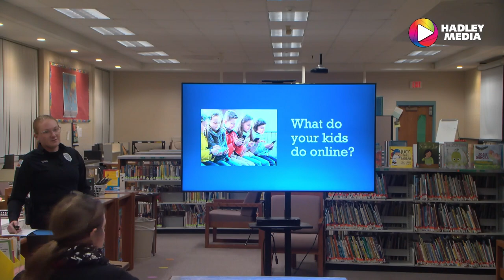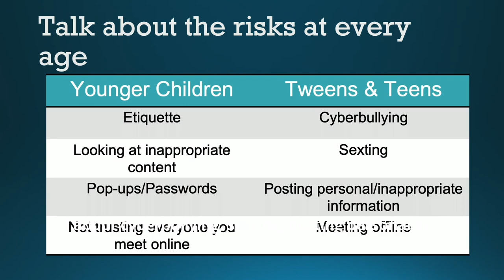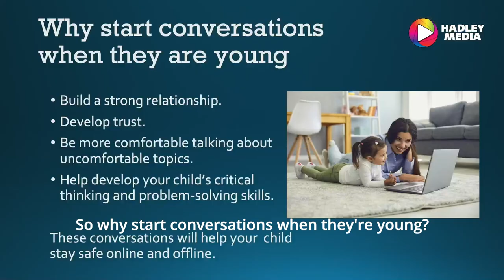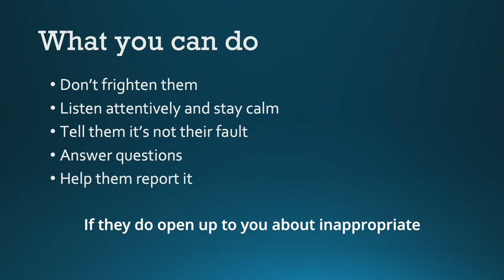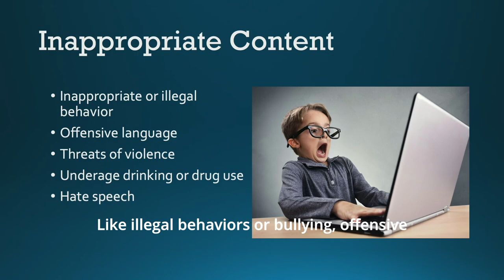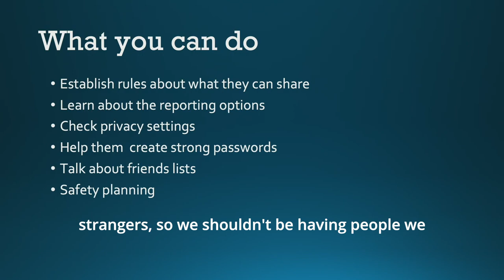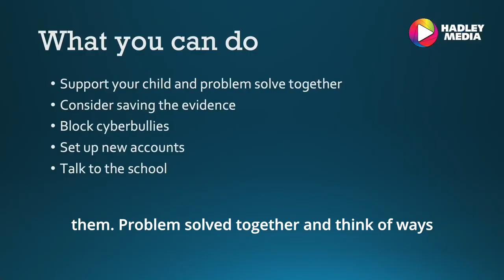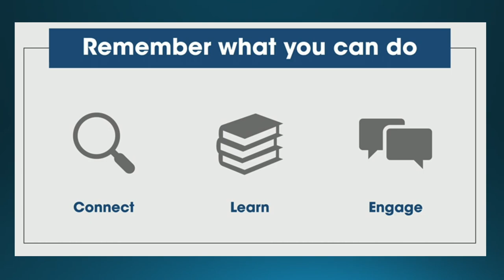The Dangers of Social Media with Hadley Police Officer Brianna Rossi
This is a presentation given to Hadley Elementary School parents by Hadley Police Officer Brianna Rossi on the Dangers of Social Media. This was recorded on November 6, 2023.

Don't forget to check out this presentation along with many others on Spotify: